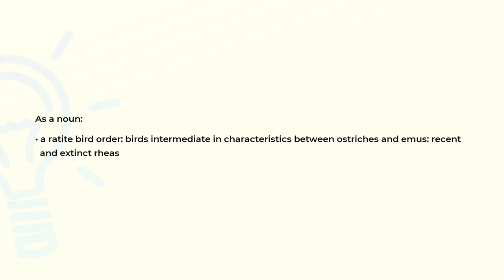What is the meaning of the word RHEIFORMES?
Definition and spelling of the word RHEIFORMES.

(00:00) Intro
(00:07) As a noun
(00:19) Spelling

As a noun (00:07):
• a ratite bird order: birds intermediate in characteristics between ostriches and emus: recent
  and extinct rheas